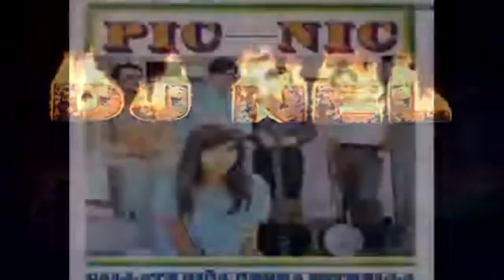Jeanette Callate Niña Ingles Español DJ Nel Fajardo